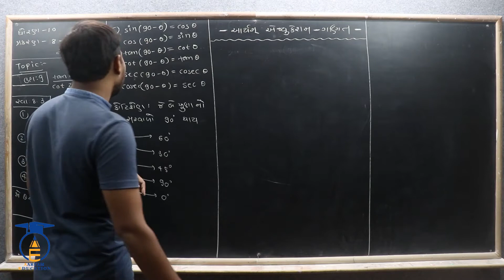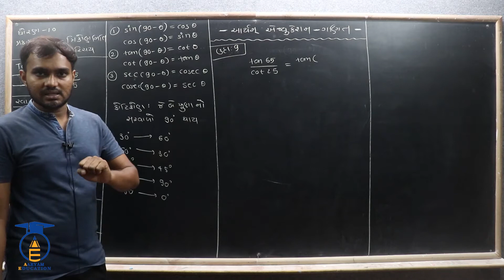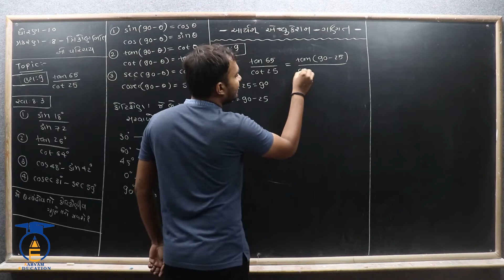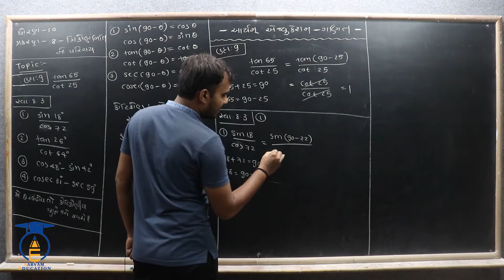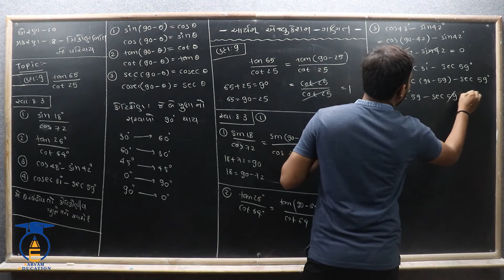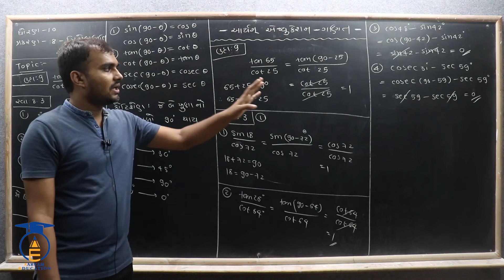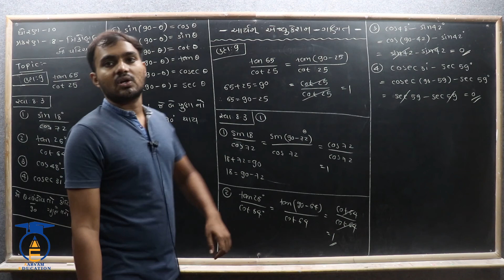STD 10 || Maths || Ch 8 Part 22 || ઉદાહરણ - 9, સ્વાધ્યાય=8.3(પ્રશ્નનં -1)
નમસ્તે,

વિદ્યાર્થીમિત્રો...
આ પ્રકરણના હવે પછીના વિડિઓ જોવા માટે નીચે આપેલી લિંક પર ક્લિક કરો અને વિડિઓ જોતા રહો.

STD = 10
SUBJECT = MATHS
CHAPTER = 8 ત્રિકોણમિતિ નો પરિચય